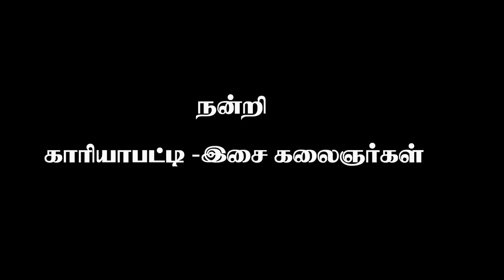காரியாபட்டி நையாண்டி மேளம் /Kariyapatti Naiyandimelam